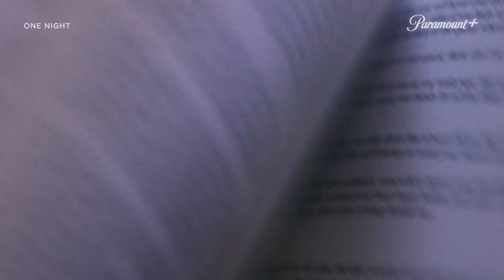One Night (2024) Life Drama Series Trailer by Paramount+ with Jodie Whittaker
One Night (2024) tells the story of three Friends, Tess, Simone, and Hat whose bond was all but destroyed by the Traumatic Events of one night 20-years-ago... Life Drama Series Trailer by Paramount+ with Jodie Whittaker, Nicole Da Silva, and Yael Stone